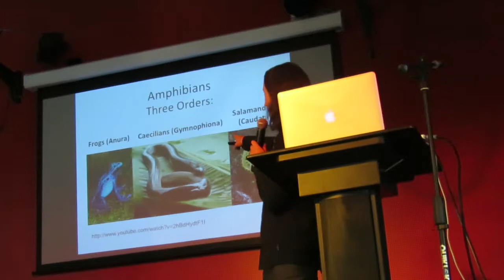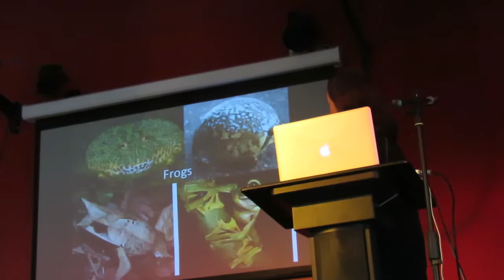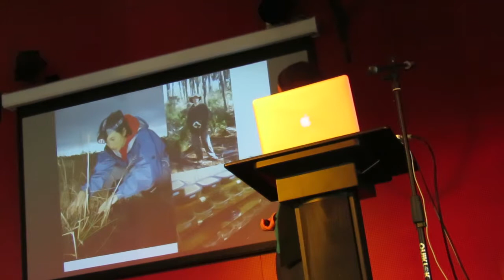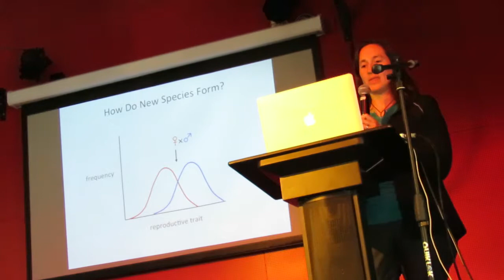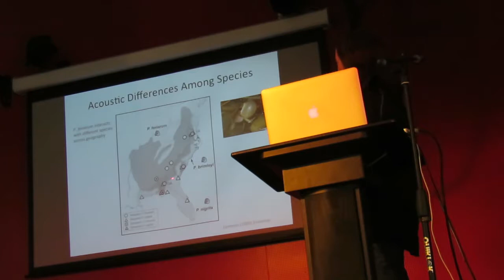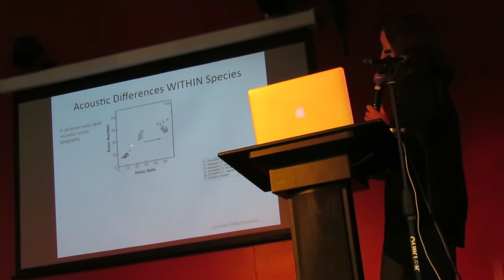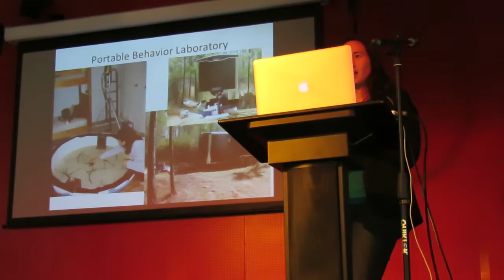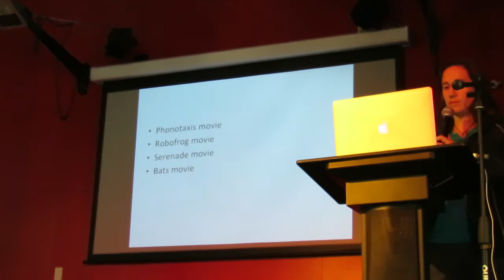Exploring the Amazing World of Frogs - Part 1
Emily Lemmon, Florida State University talking at the Palmerston North Public Library, October 26th 2017.